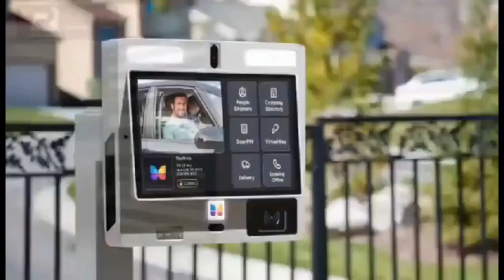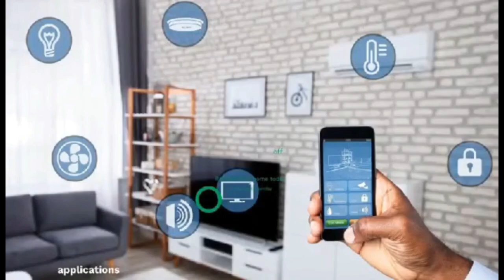Opambour aka ntokwa kyene, by force aduabo paa